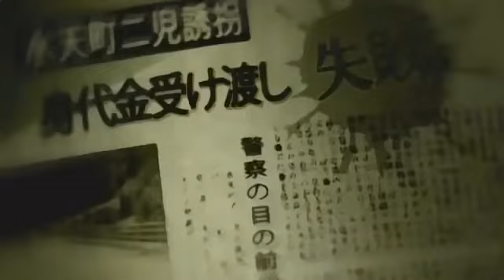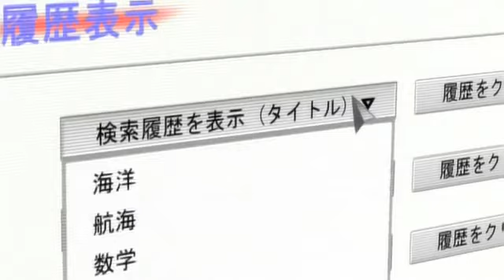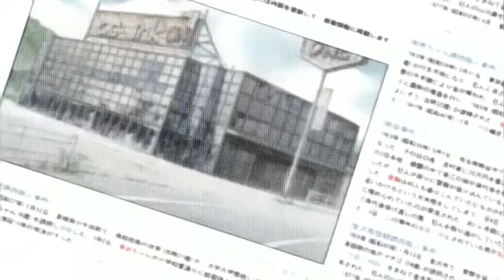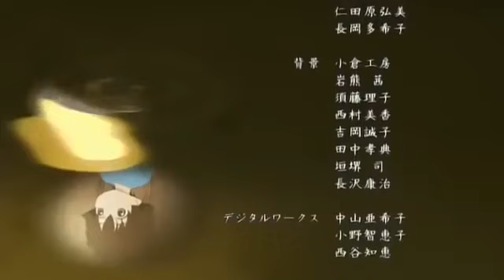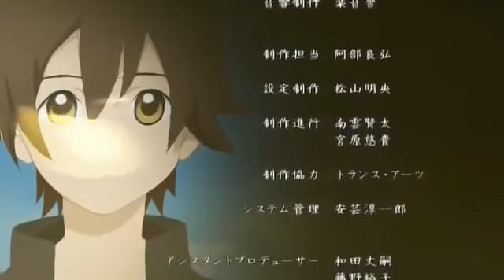ghost hound capitulo 02 español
La serie está integrada por el director Ryūtarō Nakamura (Serial Experiments Lain, Los viajes de Kino), el guionista Chiaki J. Konaka (Serial Experiments Lain, Texhnolyze, The Big O), diseñador de personajes y jefe director de animación Mariko Oka (Jigoku Shōjo) y director de arte Hiromasa Ogura (Spirit of Wonder, Jin-Roh, Ghost in the Shell). Se estrenó el jueves, 18 de octubre de 2007 en el canal japonés WOWOW a las 23:30 JST.3​ Una adaptación manga, con arte de Kanata Asahi, ha sido serializada en la revista Comic Blade, de la editorial Mag Garden.4​